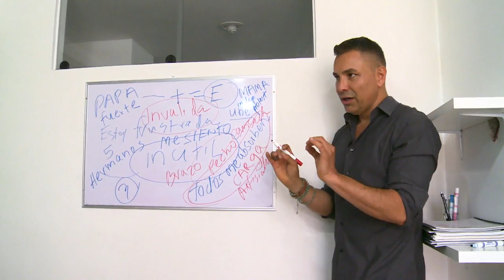Maripily Rivera - Sanación Emocional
Dr. Arturo Mesquite helps professionals eliminate anxiety so they live a more fulfilled life. His passion is helping people get to the root cause of anxiety,  removing trauma and physical pain from the body on the spot. A one-of-kind all-inclusive innovative approach that changes lives permanently.

Not very many of us understand how to get and stay healthy.  That's why we feel tired and sad.  That's why we gain weight and often develop devastating diseases.  That's why we have such low self-esteem.  That's why sometimes life hardly seems worth living.

Despite all of the money we spend, we continue to feel more anxious, overwhelmed and tired.  And the more we try to feel good the more hopeless we feel until all too often we just give up. Getting healthy is not nearly as complicated as we've all been lead to believe.  I can help you reach your health goal with my total wellness approach.

Dr. Arturo Mesquite is an international leader in the world of holistic mental healing, metabolic nutrition, and hands-on neurological reset expert. Having provided treatments at Passages Malibu Rehab and Season's Recovery Centers in Malibu, CA. Arturo is a firm believer in treating the whole person by utilizing the human body's innate ability to heal. Two decades of experience makes Arturo one of the most respected names in the health industry. Arturo has helped many Hollywood stars, fashion designers, fitness celebrities and most recently a middleweight world champion boxer. Arturo practices in Miami Beach, Florida.  He also offers services in NYC and abroad, regularly practicing in Zurich, Switzerland.